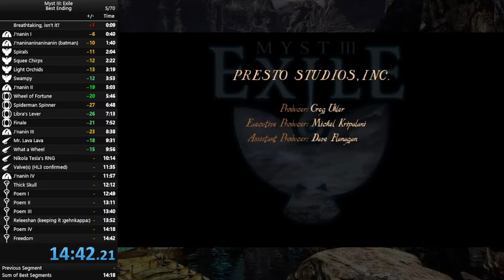I've been EXILED!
It's a start! Still learning this run, it's VERY different to Riven... Good progress for my first day though!